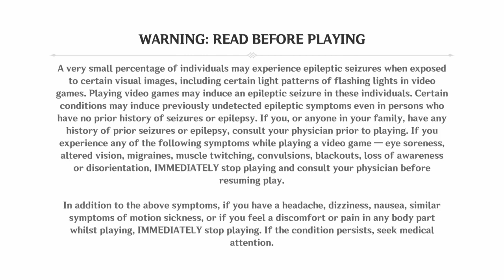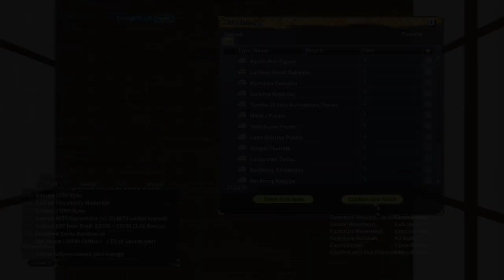Reaching Out*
Shout out to any cameos that appeared in this video